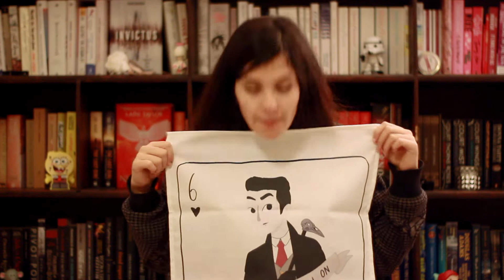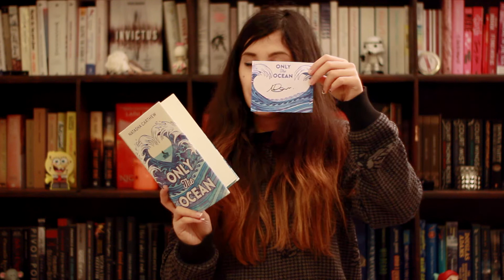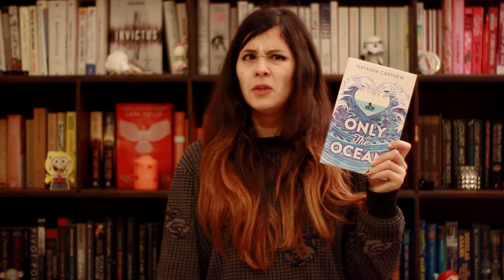Bookboxclub Unboxing || Novembre 2018- Smuggles & Thieves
Ciao Lettori,
Oggi piccolo unboxing superveloce della bookboxclub di Novembre. Spoiler: Ho adorato tutto tranne UNA cosa.
Se volete potete ordinare la box di dicembre, Rule the Stars utilizzando il mio codice PSIEDOLL5

Se volete supportarmi potete acquistare tramite i miei link che trovate qui nell'info box. In questo modo ricevo una piccola percentuale che mi permette di tenere vive le mie piattaforme social!